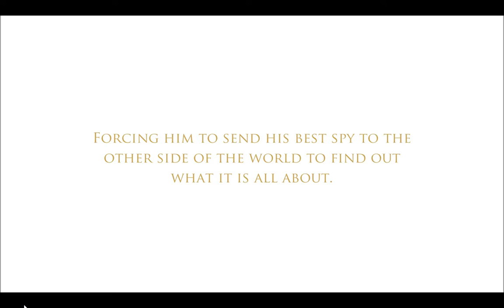Shadow of the Guild - PC gameplay - 2D hack and slash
Shadow of the Guild is an epic tale of the Rain Merchants Guild. In this side scrolling beat-em-up adventure you play as Yarán, an assassin with powerful skills of a mage and a warrior combined. Make stealth attacks, cast powerful spells, and destroy your enemies with combo attacks.

SYSTEM REQUIREMENTS

WindowsmacOS
MINIMUM:
OS: Windows 8, 10, 11
Memory: 4 GB RAM
DirectX: Version 11
Storage: 2 GB available space

RECOMMENDED:
OS: Window 8, 10, 11
Memory: 8 GB RAM
DirectX: Version 11